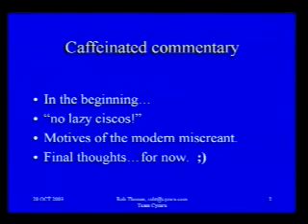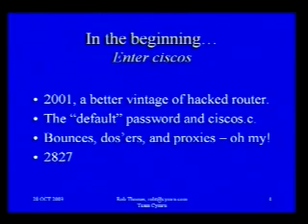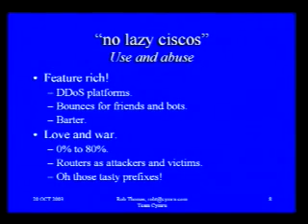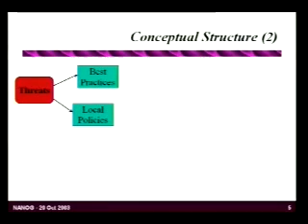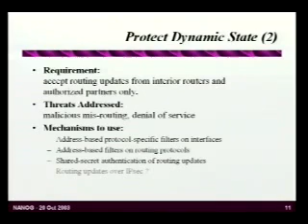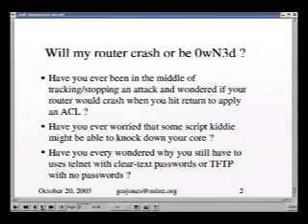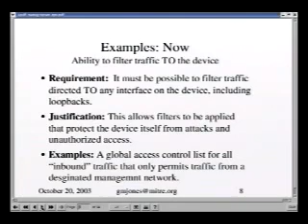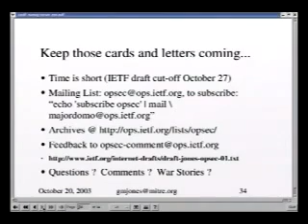Panel Simple Router Security, What Every ISP Router Engineer Should Know and Practice